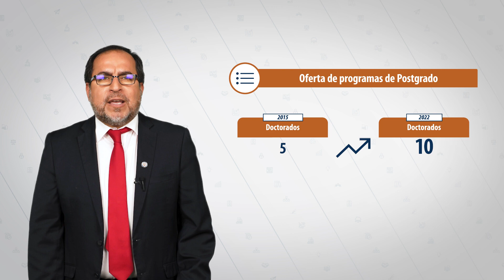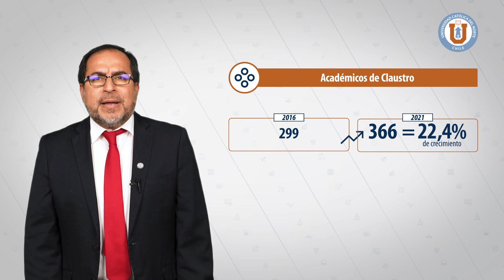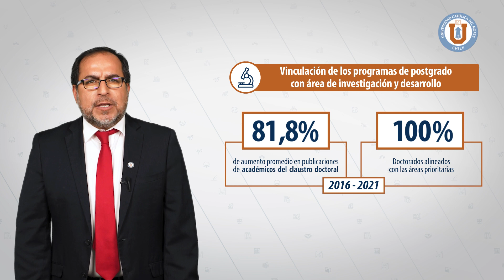Docencia de Postgrado | Acreditación UCN 2022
Recuerda: ¡El proceso de Acreditación es muy importante para la comunidad universitaria!